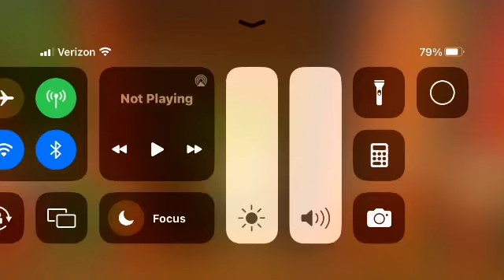Super WHY! S1 E31 Sleeping Beauty (Air Date: May 21, 2008) (Director’s Cut)